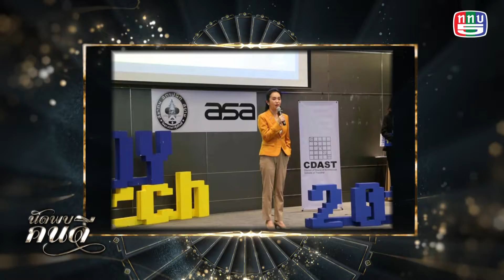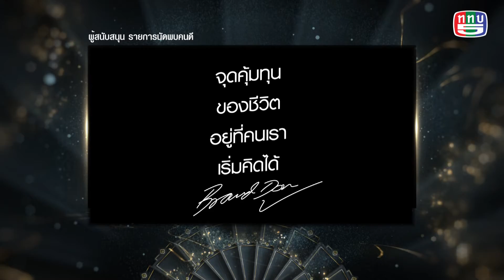รายการนัดพบคนดี [season 5] EP 5 ผศ. ดร. อันธิกา สวัสดิ์ศรี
ผู้หญิงเก่งแห่งสถาบันเทคโนโลยีพระจอมเกล้าฯ ลาดกระบัง